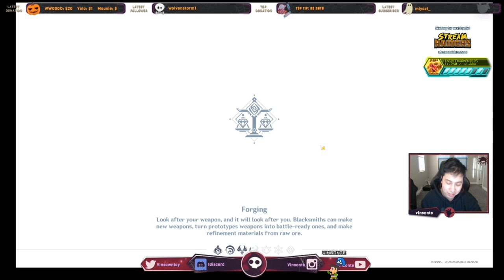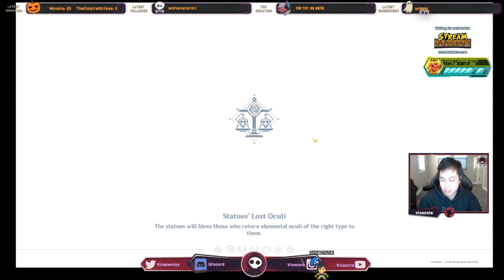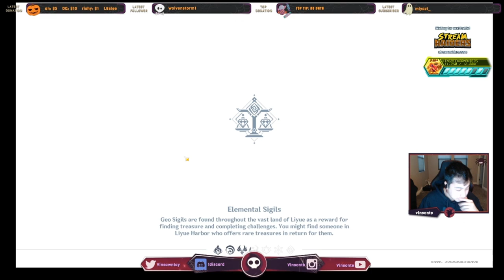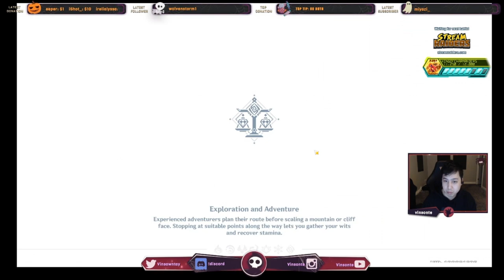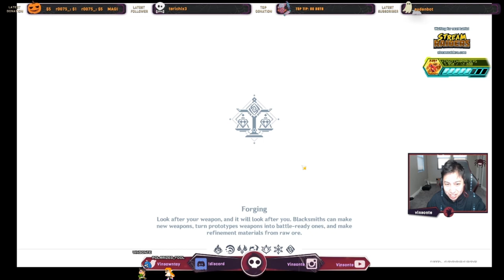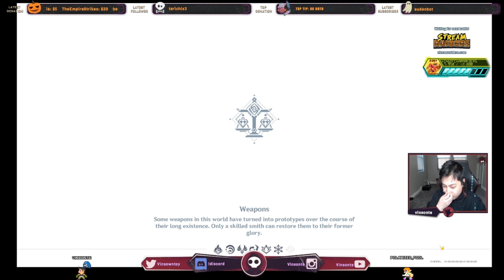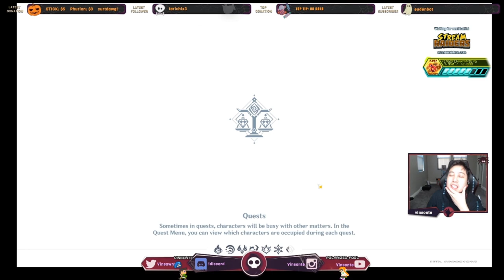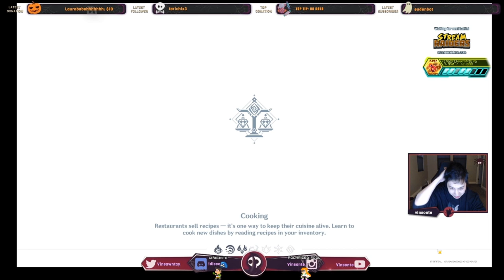Almost ALL Locations for Where to Find Cor Lapis - Genshin Impact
Here are the locations in video format of the Cor Lapis Location.

I may be missing like 2-4 spots or so...but here are majority of them in an 1 hour long video!